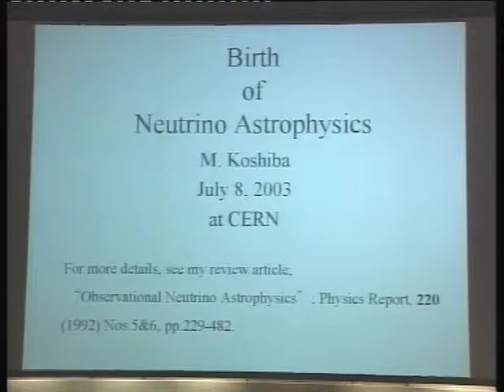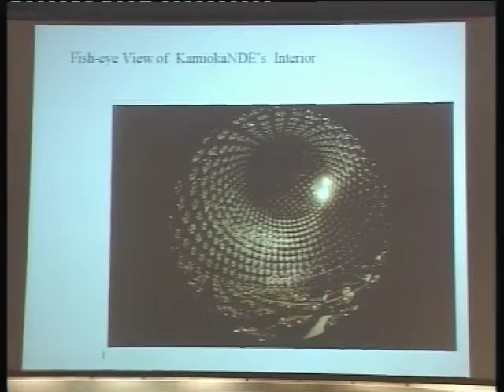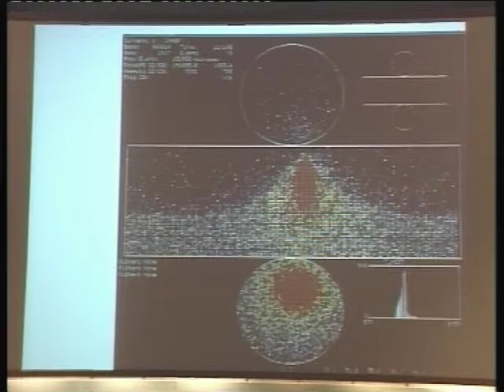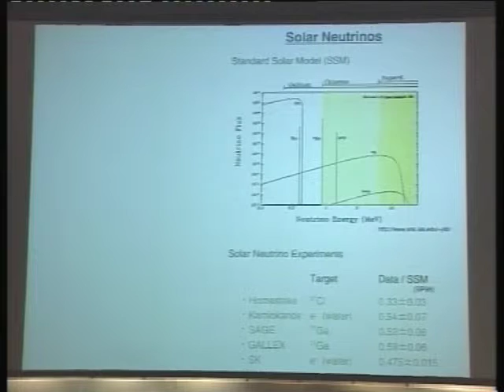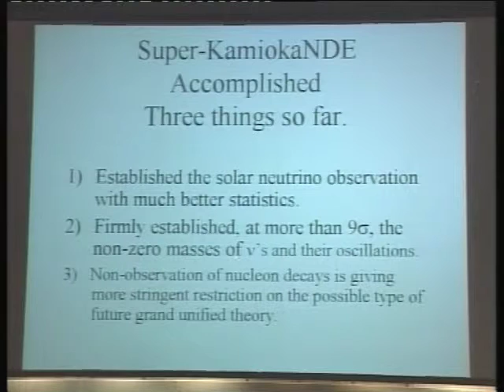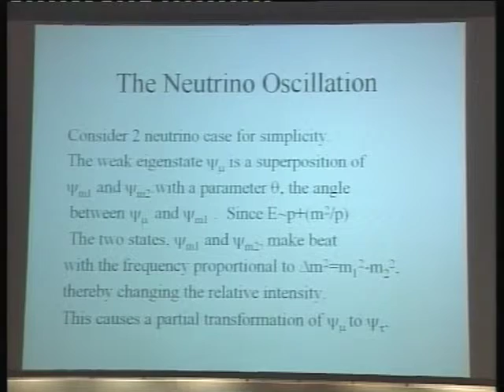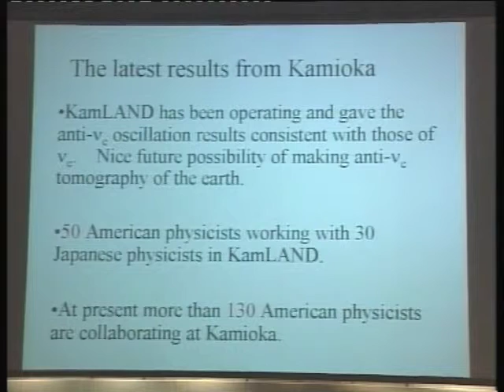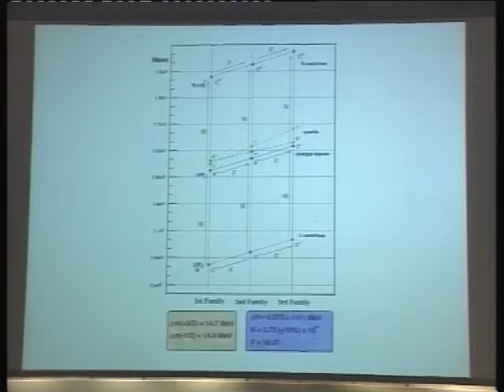Nobel Physics 2002 contributions to astrophysics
Nobel Prize in Physics 2002 "for pioneering contributions to astrophysics, in particular for the detection of cosmic neutrinos" : Raymond Davis Jr. and Masatoshi Koshiba.
Prof. Masatoshi Koshiba presents : "Birth of neutrino astrophysics"
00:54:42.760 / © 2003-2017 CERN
Produced by:
Director:
Language: English
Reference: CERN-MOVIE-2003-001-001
Series reference: CERN-MOVIE-2003-001